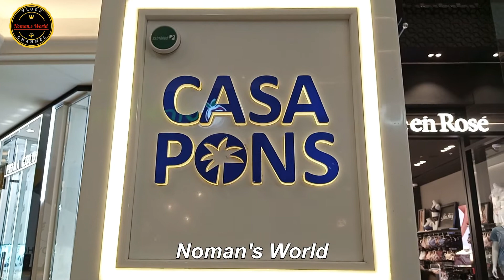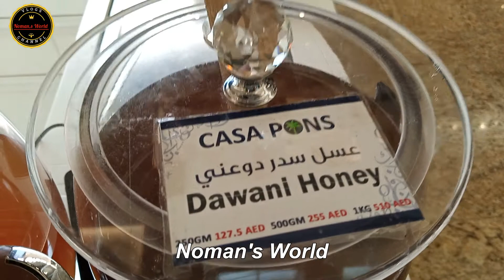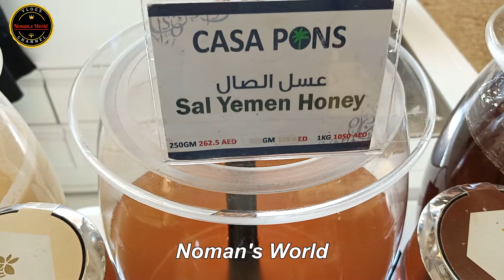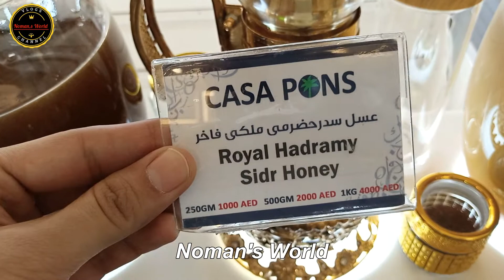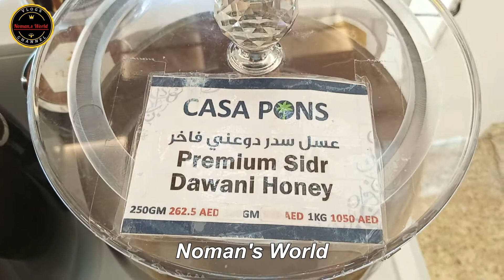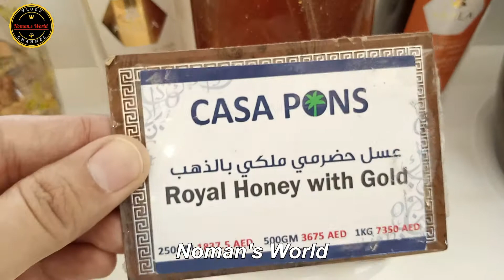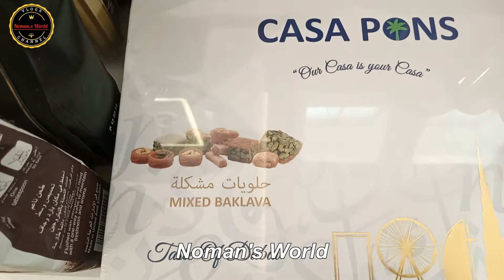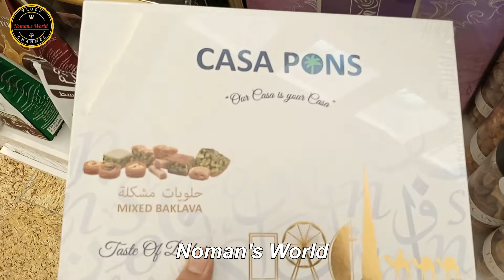Yemeni Honey at Mall of The Emirates, Dubai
In this video i will show you the world best Yemeni Honey with price.
Shop name is Casa Pons and it is located at Mall of the Emirates and from here you can buy 100% original Honey .